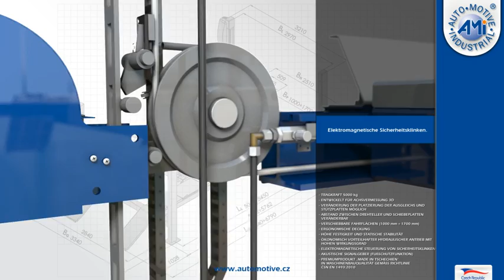AMI 3D prezentace 1024x576px 5,5 nway de mp4